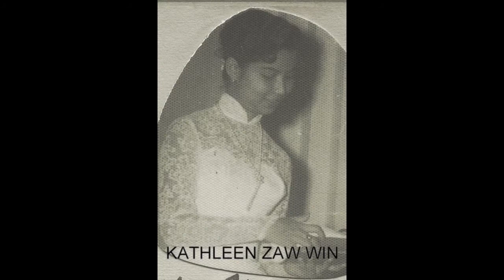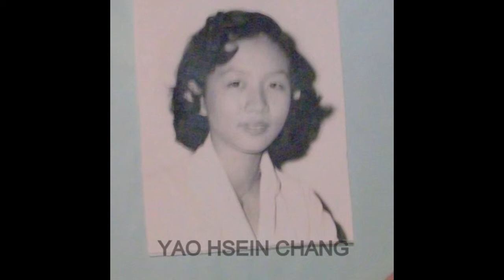MEHS 50 Graduates